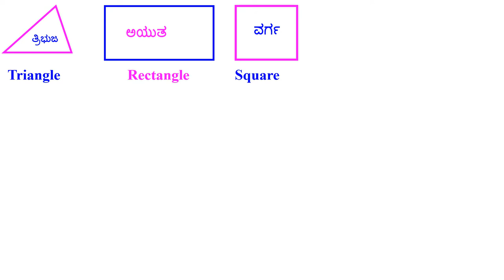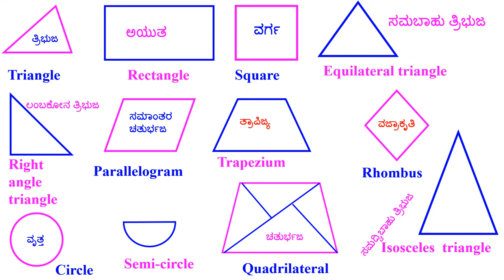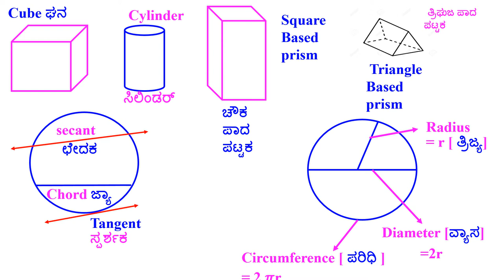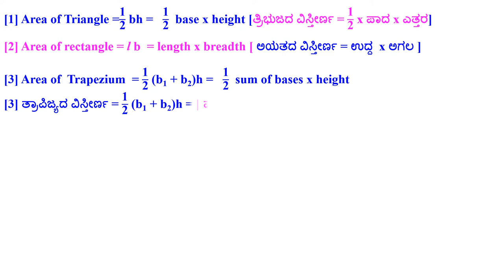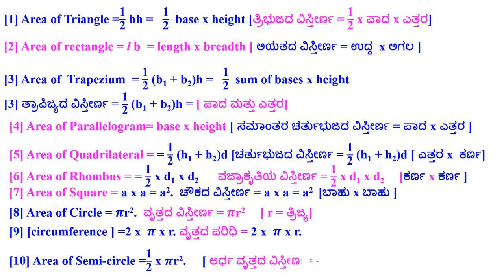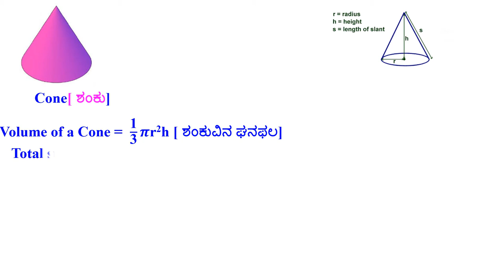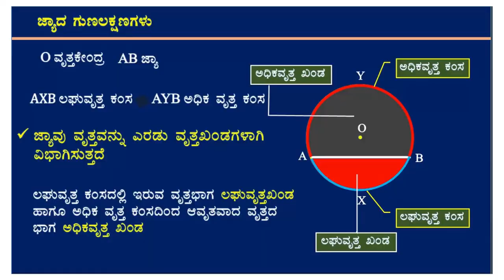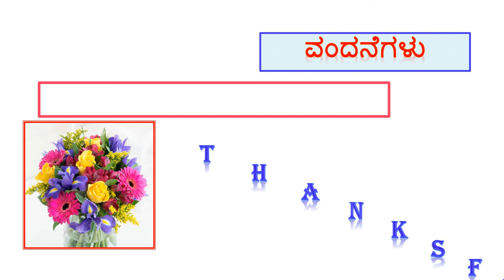MATHS BASIC CONCEPTS CLASS 7,8,9, & 10 BRIDGE COURSE MATHS